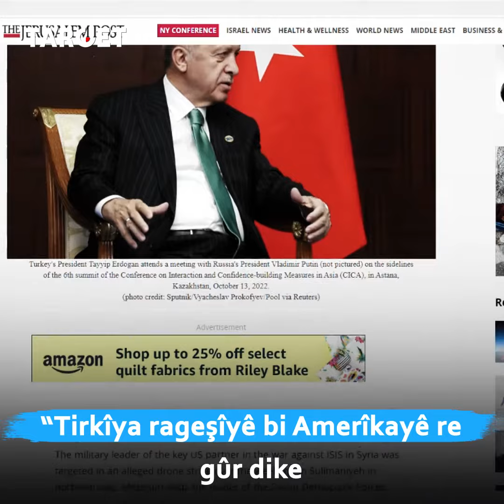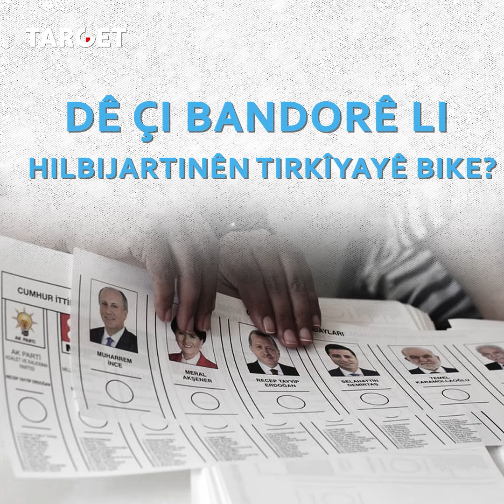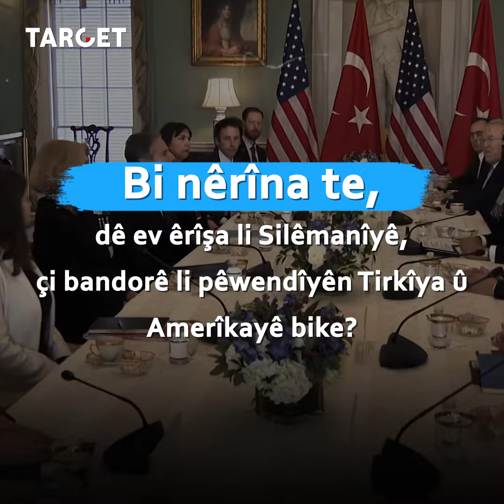Êrîşa li dij balafirxaneya Silêmanîyê dê kirîzê di navbera Enqera û Washingtonê de derxîne